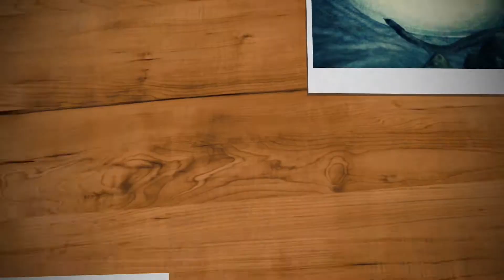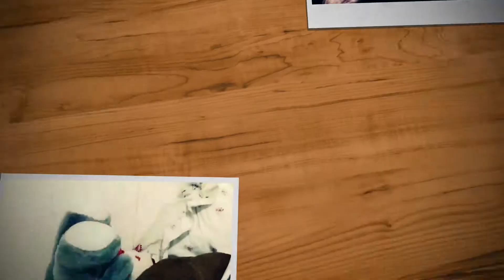In memory of munchkin!